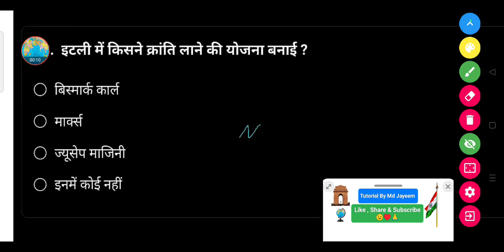इटली में किसने क्रांति लाने की योजना बनाई ?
● बिस्मार्क कार्ल

• मार्क्स

• ज्यूसेप माजिनी